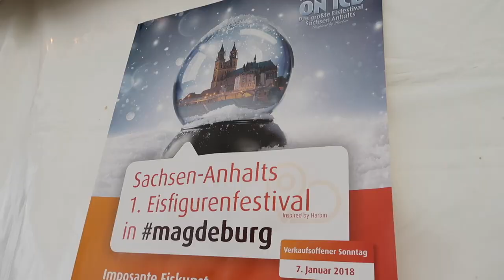Schaulaufen in Magdeburg mit unserem neuen Teammitglied 🐶 - Vlog#9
Wir waren am 06.01.18 zu Besuch in Magdeburg bei einem Schaulaufen. Leider kommt der Vlog jetzt erst raus, weil wir für das Schneiden ein neues Programm nutzen und das ein wenig gedauert hat es zu verstehen :D
Zusammen mit unserem neuen Teammitglied beginnt ein weiteres Abenteuer. Abenteuer passt diesmal wirklich! Auch wenn man es beim Video nicht sieht, gab es 3 Stromausfälle und alles war ein wenig durch Chaos verbunden :D Trotzdem haben wir eine tolle Show draus gemacht.

Was noch so alles passiert seht ihr im Vlog :)

Wenn er euch gefällt lasst uns doch ein Abo, Like und Kommentar da.

Lg

Kati & Tim

Summer of Love (Lyrics  Lyric Video) Ft. Dagny - NOTD